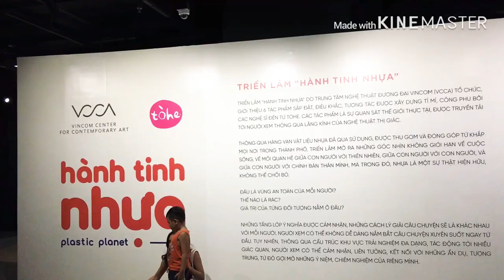Mô Hình Cánh Đồng Lúa Khổng Lồ Gắn Cua Chuồn Chuồn Cào Cào Làm Từ Ông Hút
Hôm nay chúng ta sẽ xem mô hình cánh đồng lúa khổng lồ có gắn con cua,con cào cào con chuồn làm từ ống  hút đã qua sử dụng được thu gom khắp nơi trong thành phố .Cánh đồng lúa bằng ống hút là một  trong sáu tác phẩm sắp đặt điêu khắc tương tác được xây dựng tỉ mỉ,công phu  tại triển lãm HÀNH TINH NHỰA do trung tâm nghệ thuật đương đại VINCOM(VCCA)tổ chức
- Cách Làm Bông Hoa Hồng Từ Lá Dừa Phát Sáng 1-Bạn Đã Bao Giờ Thấy Chưa?!
-Bạn Đã Bao Giờ Nhìn Thấy Bó Hoa Hồng Làm Từ Lá Dừa Phát Sáng Chưa?!
-Lớp Học SÁNG TẠO LÁ DỪA-Hướng Dẫn Đan Xếp Gấp Đồ Chơi Sản Phẩm Từ Lá Dừa